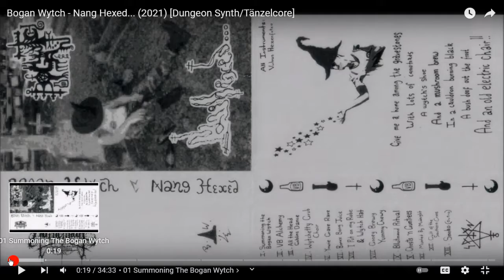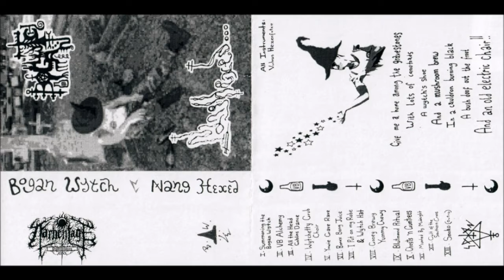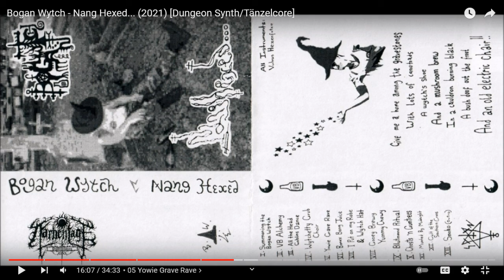Joe's 'Cast, 11/21/2021